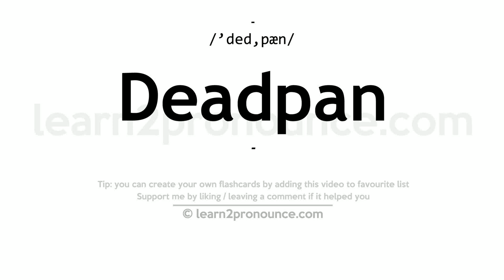Pronunciation of Deadpan | Definition of Deadpan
Deadpan pronunciation | How to pronounce Deadpan in English?
/`ded,pæn/
Meaning of Deadpan | What is Deadpan?
(adjective) deliberately impassive in manner
What is Deadpan | Deadpan meaning and definition?